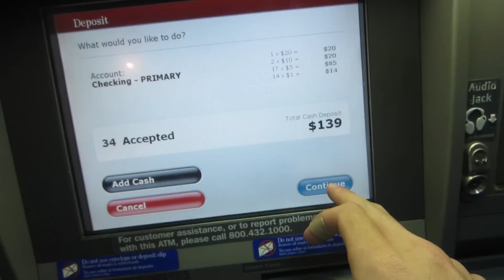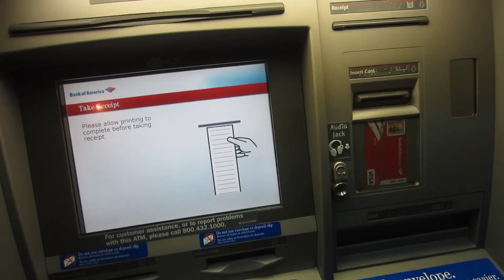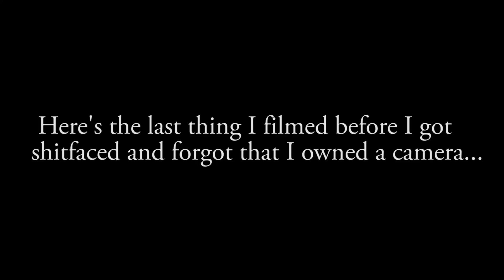Fall of the Fencejumper: A Soliloquy (4.8.12)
You saw the rise... now see the fall.  I don't get arrested in this video, but I might in the near future.  Playing catch-up is hard, especially when this headache has lasted two days (lol).  Take a look at my fine wares, but don't lead me on.  Love you, babe.